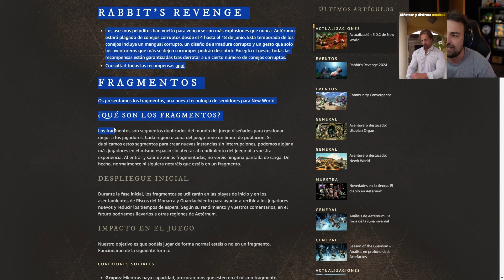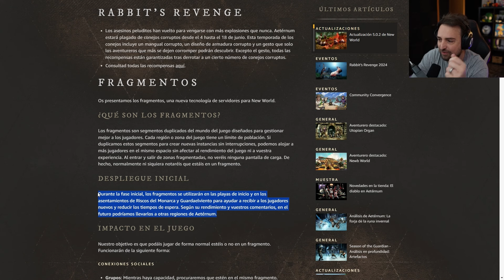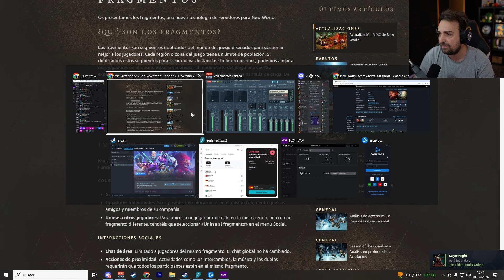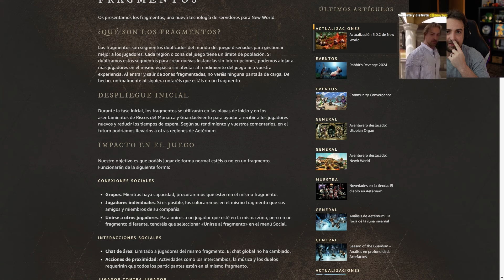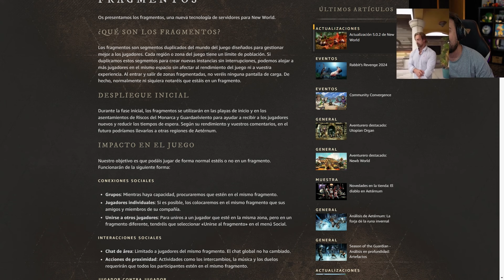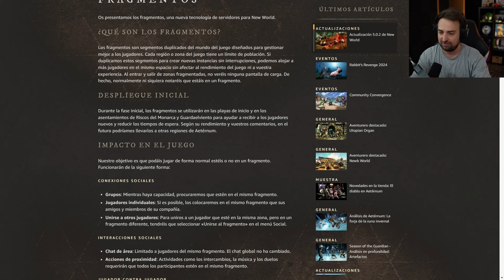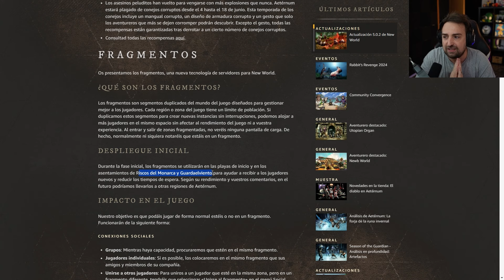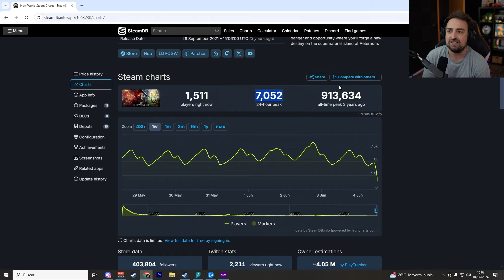Nuevo SISTEMAS DE SERVIDORES y SITUACIÓN DE NEW WORLD